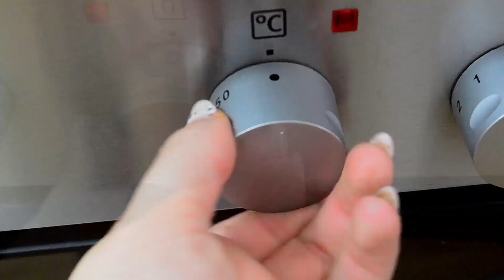super saftiger ZUCCHINIKUCHEN - der leckerste gesunde Kuchen!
Probier unbedingt diesen Kuchen aus!
Lass ihn dir schmecken :)

Zutaten für 1 kleine Springform:
70g Dinkel-Vollkornmehl
10g Mandeln
30g Kokosblütenzucker
40g Erythrit
35g Kokosöl
Vanille
Zimt
3g Backpulver
etwas Zitronensaft
1 Ei
75g Zucchini

Der Kuchen schmeckt am 2. Tag am Besten :)